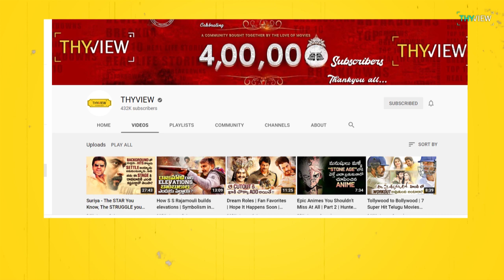10 Best Remakes From Venky Mama | Chanti, Gharshana, Narappa | THYVIEW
Hello all welcome to thyview. Victory Venkatesh Garu alias venky mama. The most loved hero of telugu film industry. The man with zero haters. Etuvanti emotion ni aina sare perfect ga portray chesi, audience ni out and out impress cheyyadam mana venky mama ki cake walk stuff. Acting Param ga kani, emotional content deliver cheyyadam lo kani, aayana kothaga achieve cheyyalsina heights emi levu... Manam puttakamundhe aayanakantu oka range credibility create cheskunnaru. Normal ga oka freshly written character ni ardham cheskuni portray cheyyadam oka lekka aithe, already janalaki register aipoi, super hit Aina characters ni remake chesi, adhe range lo ledha anthakanna better ga deliver cheyyadam Chala Chala kashtam Aina task ane cheppali... But again, mana venky mama ki adhi butter tho pettina education. Ee fact ni recent gaane narappa tho inkoka saari prove chesaru...